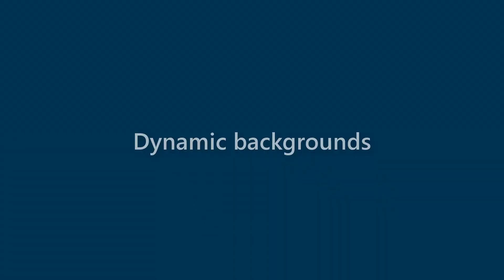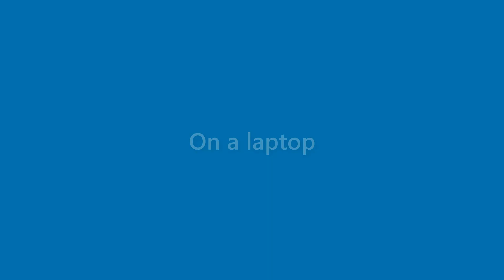Harmony Chaney - appearance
Name Look - Harmony Chaney - appearance. In this video we present "Harmony Chaney" name look and feel in various scenarios.
This video will cover:
How does "Harmony Chaney" look as a personal letterhead?
How does "Harmony Chaney" look on a business card?
How does "Harmony Chaney" look on a computer/laptop screen?
How does "Harmony Chaney" look with different background colors?
How does "Harmony Chaney" look with various fonts?